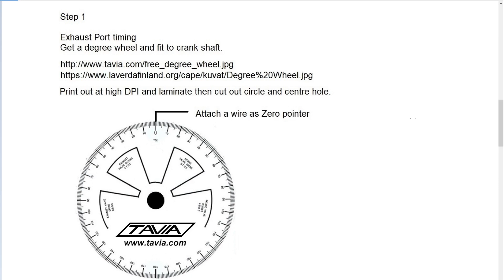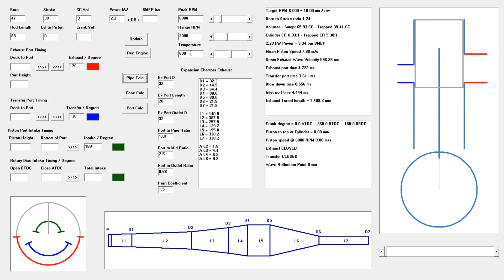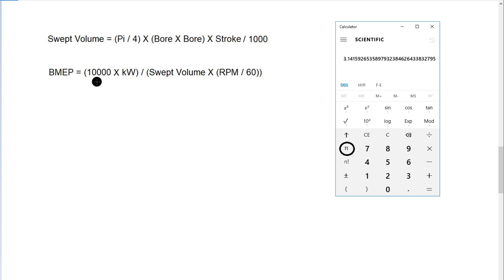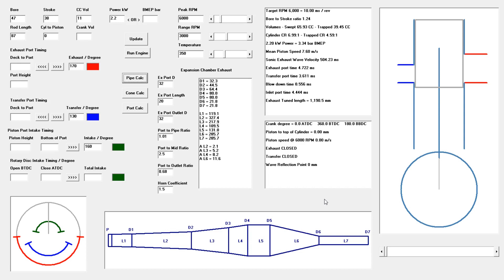How to Design a Two Stroke Expansion Chamber Performance Exhaust - Step 2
REPOST
Next we calculate the BMEP (Brake Mean Effective Pressure) being the average cylinder pressure.

The BMEP value will provide an indication of the average exhaust gas temperature we need to calculate tuned length of the epxnasion chamber exhaust, as well as providing a guide to the pipe mid section and outlet pipe diameters used in the exhaust design.

To calculate BMEP we need to first caclulate the Swept Cylinder volume of the engine and use a simple equation with Swept Volume as well as Target RPM and rated Power on the engine at that RPM.
Be it Horse Power of Kilowatts, in this case we use kW.

BMEP is given as Bar pressure.

Using Professor Gordon Blairs correlations of BMEP to Exhasut gas temperature we can arrive at a temperature to use in the tuned length equations.

All equations are provided in the video.

(Page link on sidebar at site)